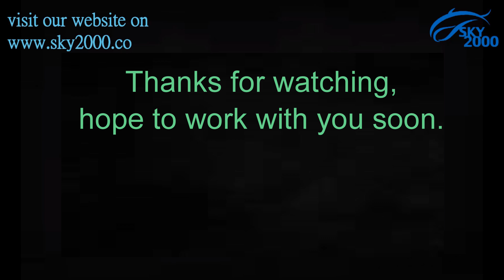380ML 3D Lenticular Cup of BurgerKing promotional project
3D Lenticular promotional cup (project for Burger King and Taronga Zoo)
14oz / 380ml plastic cup with customized design printing
Cup size: TD8.6 * BD6.5 * H10.5cm
Material: Food Grade PP plastic with FDA and EN 71 certification passed
All Made in Taiwan
CUSTOMER DESIGNS FOR REF. ONLY
Item no. : CP15-3D

A DISNEY FAMA & NBCUniversal-approved factory located in Taiwan with Sedex audited
15 years of experience in IML 3D lenticular cups, high glossy cups, matte cups, and other promo-cups

Lisa Lee​​
Sales Manager
SKY 2000 INT'L CO., LTD.
WeChat ID: Lisa22872
Skype ID: sky2000tw
Add: No. 528, Min Tzu Rd., Yung Kang Dist., Tainan City, Taiwan 71061